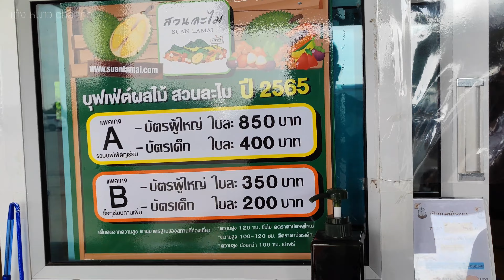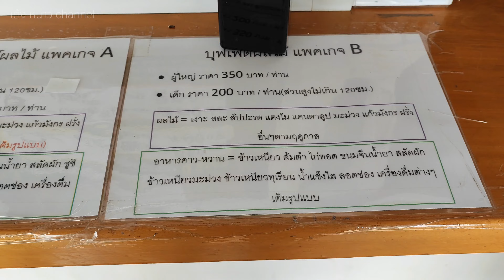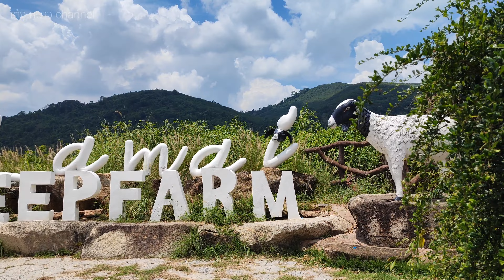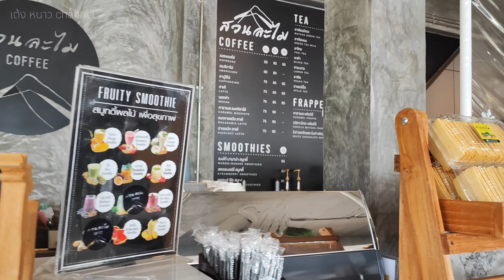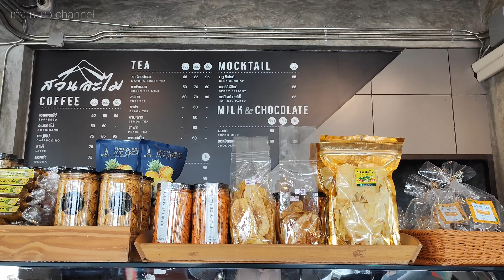บุฟเฟ่ต์ทุเรียน สวนละไม จ.ระยอง| เต้ง หนาว channel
สวัสดีค่ะ 🙏วันนี้ เต้ง หนาว channel 👫
พาไปกินบุฟเฟ่ต์ผลไม้ สวนละไม จ.ระยอง ปี 2565
โดยมีรายละเอียดตามนี้นะคะ
บุฟเฟ่ต์ผลไม้ มี 2 แพคเกจ นะคะ
💢แพคเกจ A : บุฟเฟ่ต์ผลไม้ รวมบุฟเฟ่ต์ทุเรียน
- ราคา บัตรออนไลน์ 799 บาท (ซื้อก่อน 5 วัน)​
- ราคา บัตรผู้ใหญ่ 850 บาท (ซื้อบัตรหน้าสวน)​
- ราคา บัตรเด็ก 400 บาท (ความสูงไม่เกิน 120 ซม.)​
💢แพคเกจ B : บุฟเฟ่ต์ผลไม้ ซื้อทุเรียนทาน
- ราคาบัตรผู้ใหญ่ 350 บาท (ซื้อบัตรหน้าสวน)​
- ราคาบัตรเด็ก 200 บาท (ความสูงไม่เกิน 120 ซม.)​
- สำหรับแพคเกจ B นี้ ทางสวนจะมีทุเรียนจำหน่าย ทั้งแบบเนื้อ และแบบลูก พร้อมบริการปอกให้ทาน

 โดยลูกค้าสามารถเลือกซื้อตามน้ำหนักของทุเรียนได้ตามที่ต้องการ ทุเรียนคุณภาพ ราคาพิเศษ

💢ติดตามรายละเอียดได้จากเพจเฟสบุ๊ค สวนละไม

☎️สอบถามรายละเอียดเพิ่มเติมได้ที่ Call Center

🎯สวนละไม / Suanlamai
กม. 67 ถนนบ้านบึง-แกลง (สาย 344)
ต.ป่ายุบใน อ.วังจันทร์ จ.ระยอง 21210